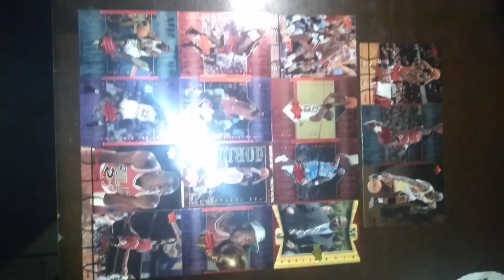Micheal Jordan Collectible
Best Offer:
WILLIE HORNE @ FB/YT